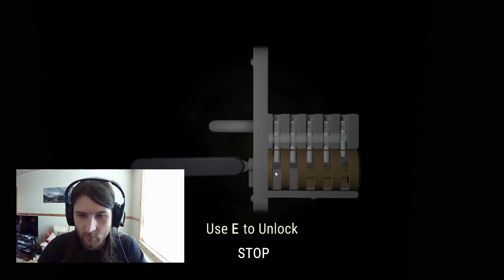Man Oh Mannequin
I'll try to find an actually scary game to play but this is bad enough cos I'm a big time wuss. You can put your recommendations in the comments and I might not play them.